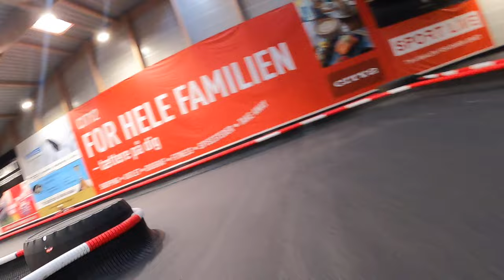RaceClub 2024 EliteSerien - Season 10 - Round 12 - Heat 2 - Peter Søgaard Andersen